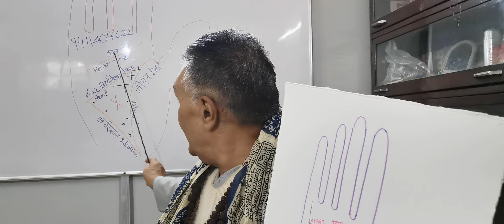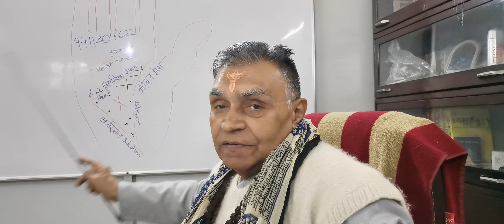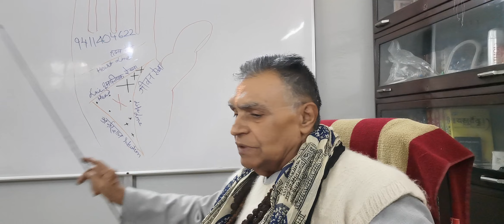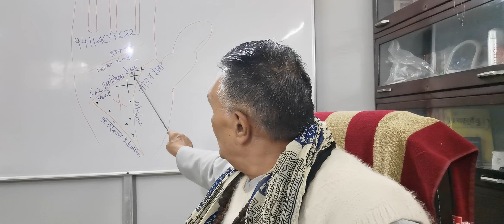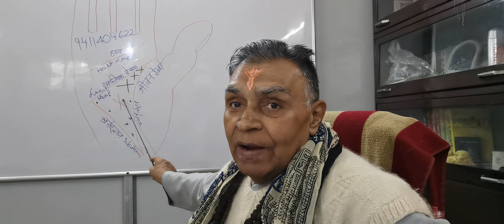CROSSES IN THE LARGE TRIANGLE त्रिभुज में गुणक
CROSSES IN LARGE TRIANGLE-RAHU KSHETR :: Large triangle is formed by the Life Line, Line of Head and the Mercury Line or the Line of Intuition.
(1). Deep into the Triangle :- It implies trouble from others tough, due to the quarrelsome nature of the bearer.
(2). If the Triangle is present in both Hands and with other markings :- The bearer may patronises murder.
(2.1). A single triangle :- The bearer with respond to the invocation by others and may become revengeful.
(3). If there are many crosses in the Triangle :-  It means continued bad luck.
(4). If a cross is present at the upper angle of the Triangle :- It points to a criminal nature, law suits, scandal, serious change in life etc.
(5). If present at the upper angle and the cross does not touch any  line :- It means a lost suit.
(6). In the  center of the Triangle under the Mount of Saturn with long Fingers and first knot strongly marked :- It denotes scepticism.
(7). An irregular cross in the center of the Triangle with cross Lines on Saturn :- It means a series of serious misfortunes.
MARKS & SIGNS OVER THE PALM (2) हथेली पर चिन्ह
A TREATISE ON PALMISTRY (34) संतोष हस्तरेखा शास्त्र
CONCEPTS & EXTRACTS IN HINDUISM
By :: Pt. Santosh  Bhardwaj